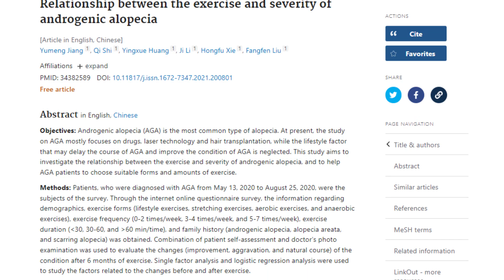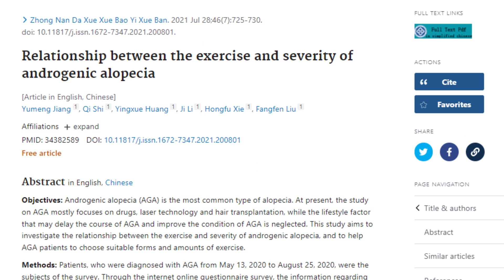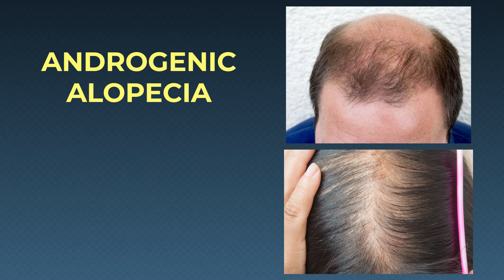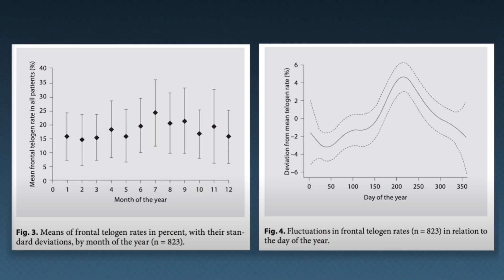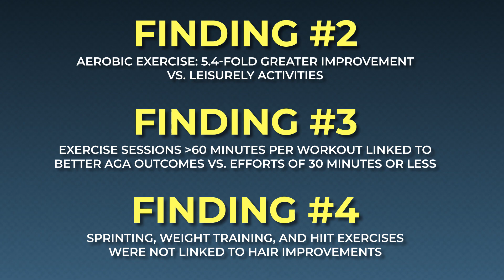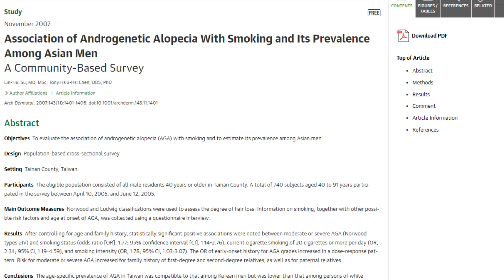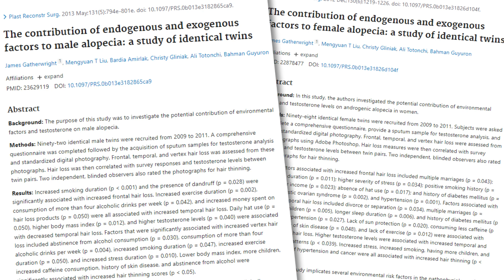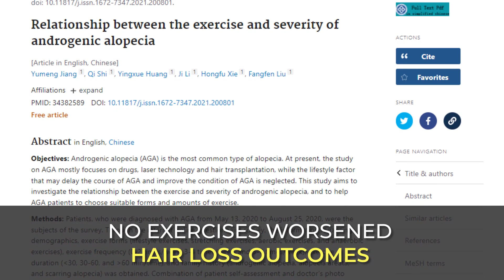Best Exercises For Hair Loss Prevention (According to Science)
2025 UPDATE: We just launched the telehealth brand, Ulo.

Does exercise help or hurt hair loss? It depends on why you're losing hair, and perhaps the types of exercise you're doing: cardio vs. weightlifting vs. high-intensity interval training.

EXAMPLE 1: someone who is crash dieting, deficient in protein, and losing hair due to hypothyroidism will likely exacerbate their hair shedding if they run on a treadmill for 60+ minutes daily.

EXAMPLE 2: someone who is generally healthy and losing hair due to androgenic alopecia might not experience any excessive hair shedding from cardio workouts. In fact, a 2021 study suggests the opposite might be true.

In this video, we'll dive into a 2021 study exploring the relationship between exercise habits and the progression of pattern hair loss. It's a cross-section survey study from China, and it found significant relationships between certain types of hair loss and the speed at which androgenic alopecia progressed.

While the abstract is English, the rest of the study is not. So, I paid to have it translated. You can access the translated version (for free) below.

I first became aware of this study from Dr. Jeff Donovan's video lecture about the top hair loss studies from 2021. I thought the study was interesting, so I decided to make a video diving deeper into the topic.

To be absolutely clear: exercise is NOT a frontline therapeutic for androgenic alopecia. Moreover, this study's findings don't perfectly align with all other data exploring the exercise-hair loss connection.

Nonetheless, I still think this is a study worth talking about. At a very minimum, we should be finding ways to exercise for overall health (regardless of hair).